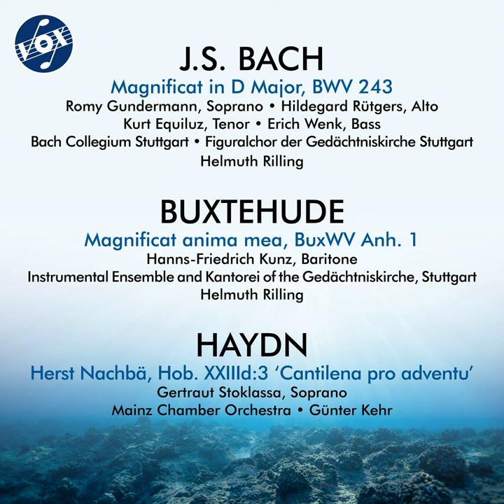Magnificat in D Major, BWV 243: III. Quia respexit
Magnificat in D Major, BWV 243: III. Quia respexit · Romy Gundermann · Bach-Collegium Stuttgart · Helmuth Rilling · Johann Sebastian Bach · Anonymous

J.S. Bach, Buxtehude & Haydn: Vocal & Choral Music

Orchestra: Bach-Collegium Stuttgart
Conductor: Helmuth Rilling
Music  Publisher: Copyright Control
Composer: Johann Sebastian Bach
Lyricist: Anonymous